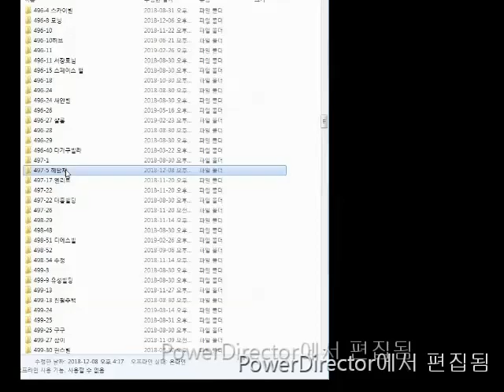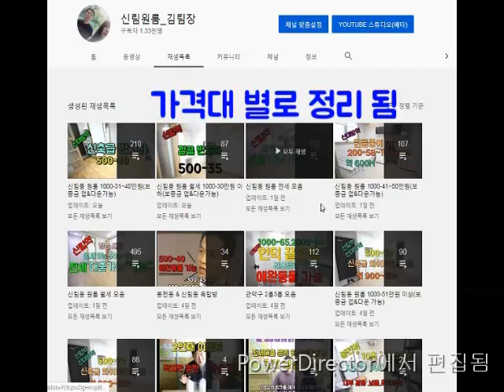아직 남아 있는 300-30